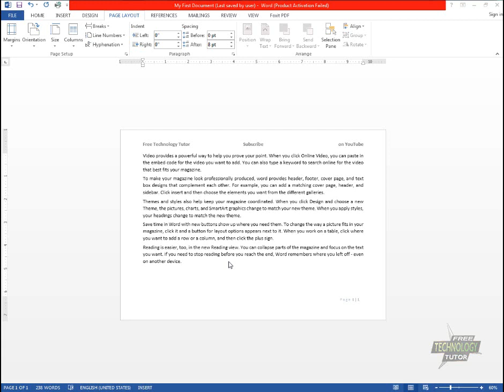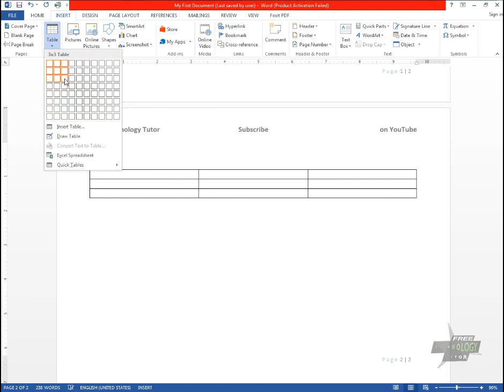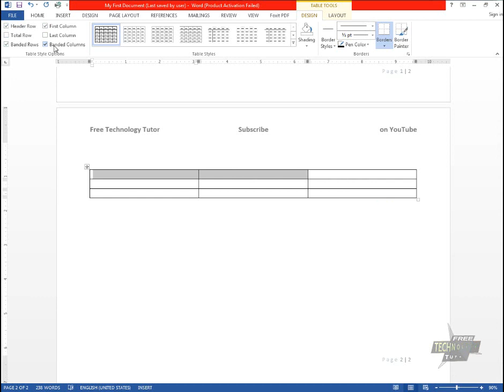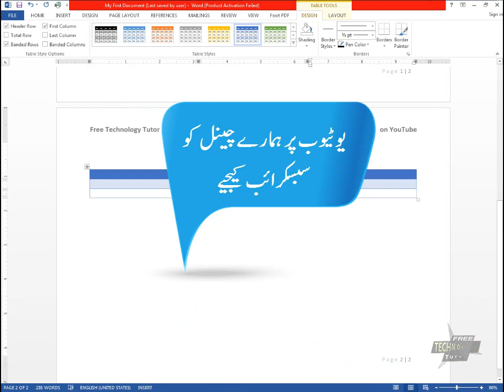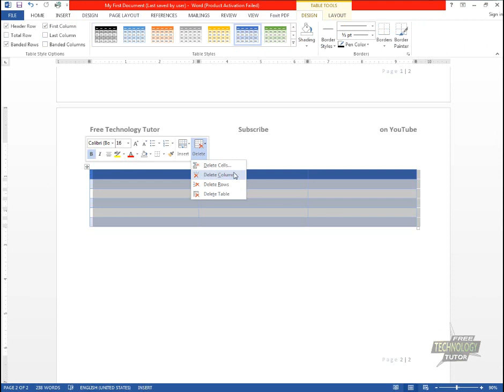36 How to Create Table in MS Word 2013 in Urdu - MS Word Tutorial in Urdu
In this video, You will learn How to create table in ms word 2013 in urdu and hindi.